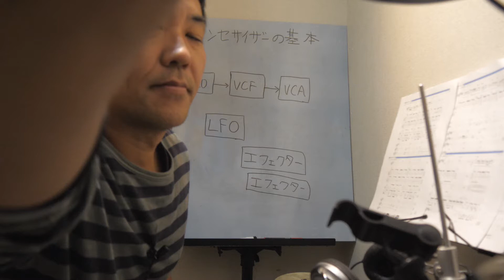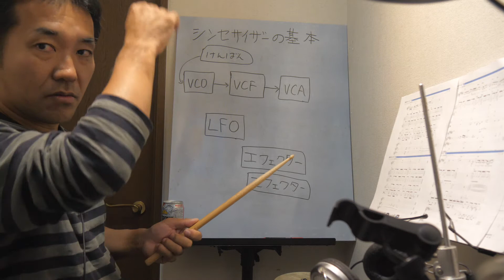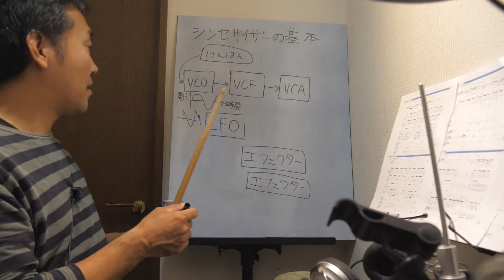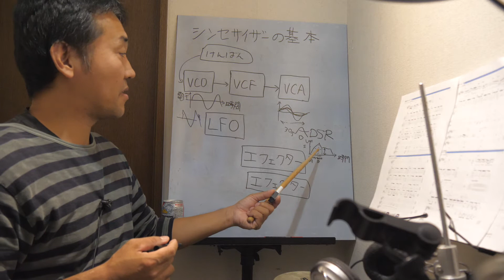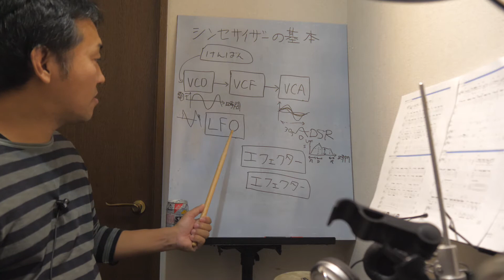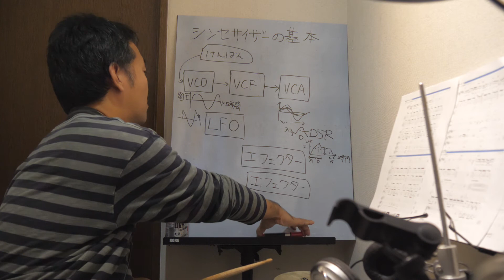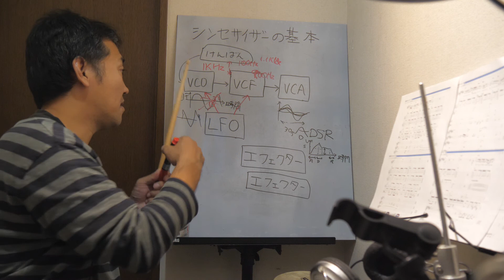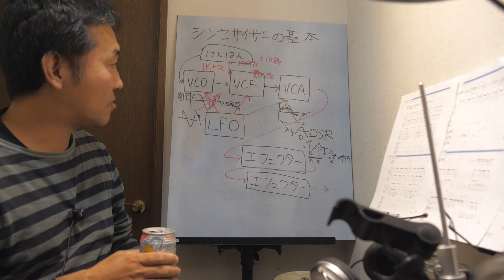シンセサイザーの基本